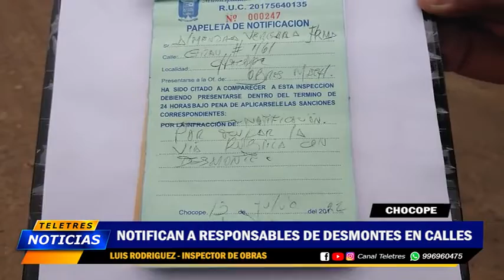🟡CHOCOPE - NOTFICACION POR DESMONTES🔵